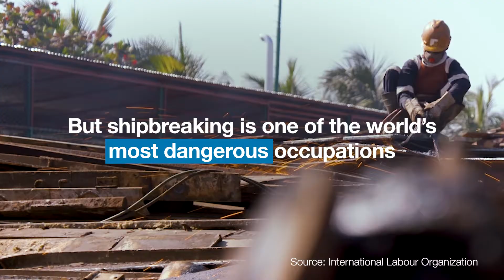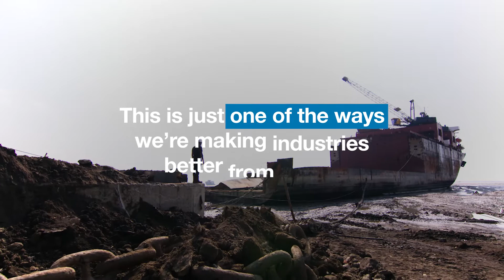Recycling ships safely in Bangladesh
Almost half the world’s ships are dismantled for scrap in Bangladesh. Not only is it environmentally damaging, it is also one of the world’s most dangerous occupations, with workers exposed to toxic materials and a high risk of explosions. Standard Chartered is working with shipyard owners to ensure they are providing adequate training, fair working hours, and safety measures, including protective clothing.